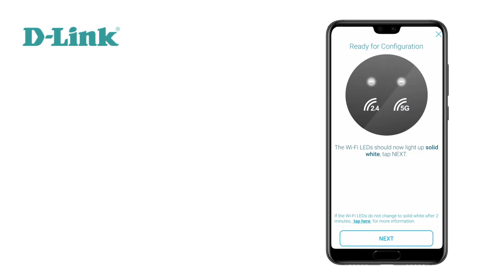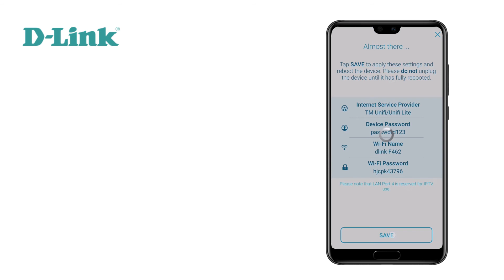D-Link, How to Setup DIR-2150 AC2100 Mesh Wi-Fi Gigabit Router